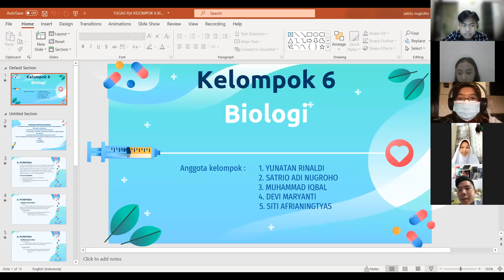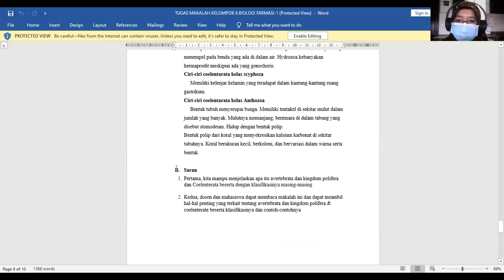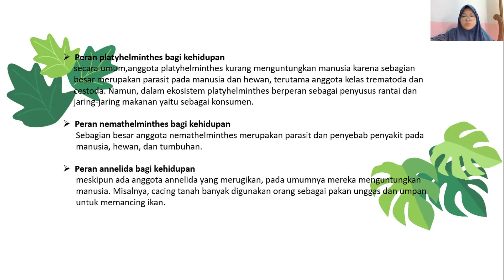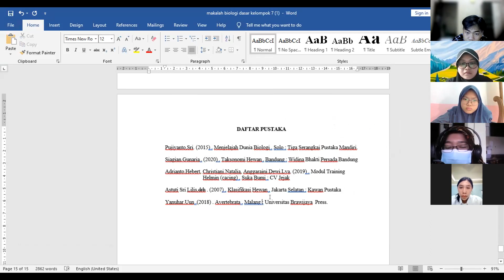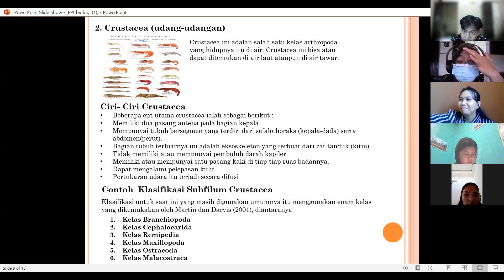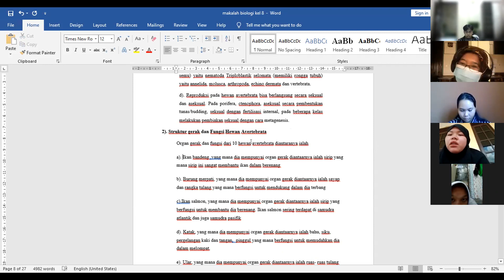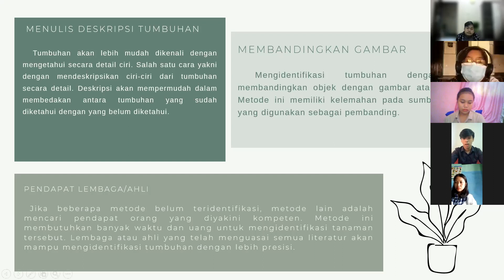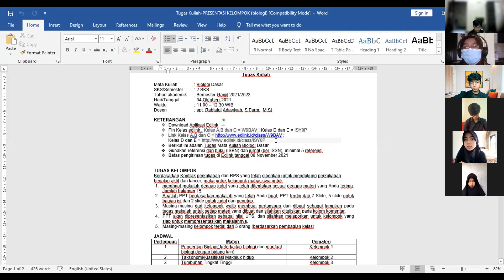Presentasi Biologi [Kelompok 5 - 8]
Universitas Muhammadiyah Palangkaraya
Fakultas Ilmu Kesehatan
Prodi D-3 Farmasi
Semester 1